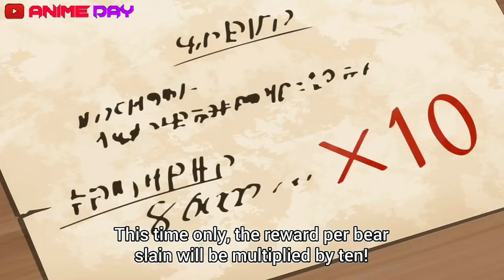He Was Summoned To Another World As An E-Rank Hero But Becomes SSS-Rank | EP 2 | Anime Day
Chillin' in Another World with Lv2 Super Cheat Powers | Episode 2 | Explained In Hindi | 2024

Anime Credits :- Chillin' in Another World with Lv2 Super Cheat Powers
Genre :- Adventure, Romance, Fantasy, Isekai

All The Work In This Video Is done By Anime Day And This Video is not For Reposting.

If You Enjoyed Our Video, Then Don't Forget To Share Our Video On WhatsApp, Facebook Or Any Other Social Media Platform And Also Hit The SUBSCRIBE Button Turn On The NOTIFICATION BELL icon button if you Don't Want To Miss Any Video Of Our Channel.

Chillin' in Another World with Lv2 Super Cheat Powers Explained in hindi
Chillin' in Another World with Lv2 Super Cheat Powers Episode 1
Chillin' in Another World with Lv2 Super Cheat Powers trailer
Chillin' in Another World with Lv2 Super Cheat Powers release date
Chillin' in Another World with Lv2 Super Cheat Powers Review